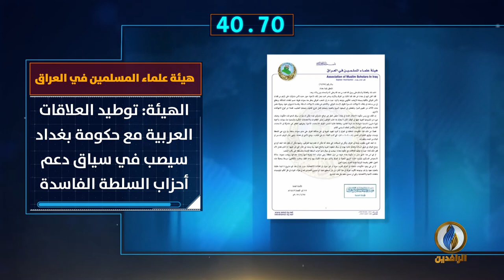أبرز الأخبار على قناة_الرافدين ليوم الأحد في 60_ثانية.